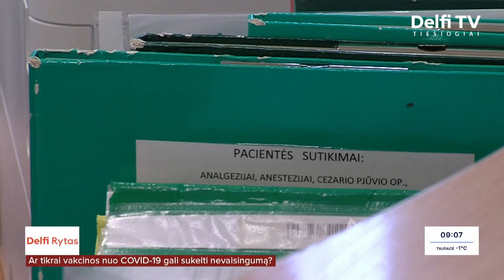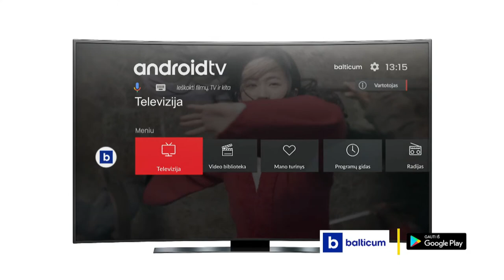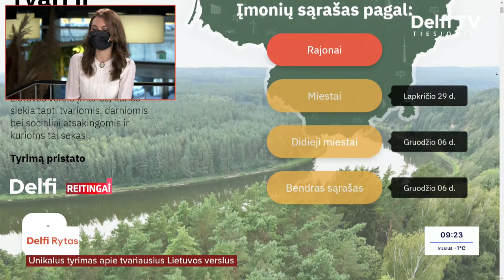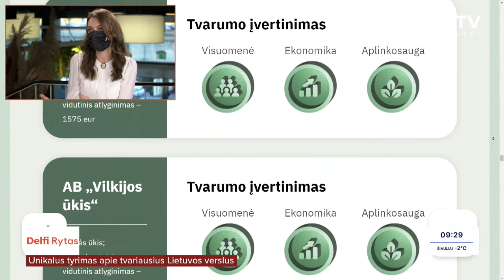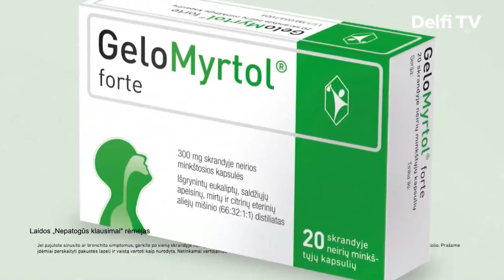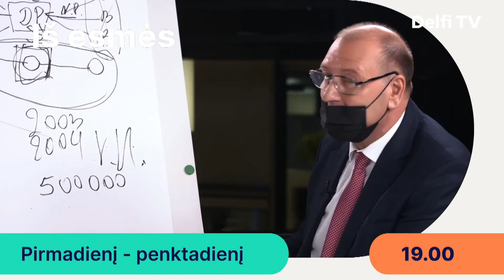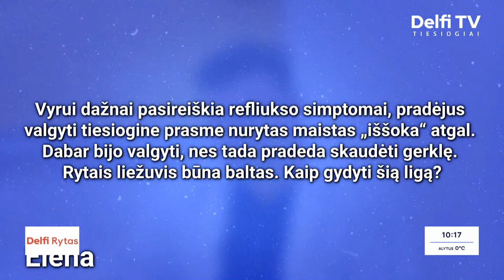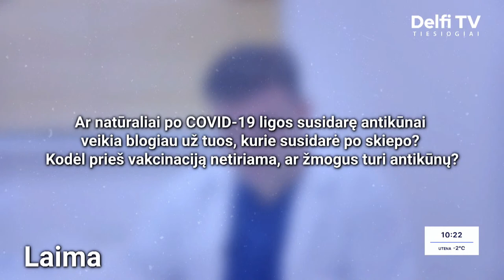Delfi Rytas. Koronaviruso ir vakcinos nuo COVID-19 įtaka vaisingumui: kas iš tiesų kelia pavojų?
Koronavirusui ir toliau siaučiant dalis moterų nedrįsta skiepytis, nes nerimauja, ar vakcina nuo COVID–19 nepakenks jų vaisingumui – susilaukti vaikų. Bet mokslininkai ir gydytojai sklaido sąmokslo teorijas. Apie tai laidoje kalbamėsime su gydytoja ginekologe Raminta Baušyte.

Žurnalas „Reitingai“ kartu su portalu „Delfi“ atliko didelio masto unikalų tyrimą apie tvariausius Lietuvos verslus. Tyrimu buvo siekta atspindėti kiekvieną šalies regioną, tad jis aprėpė absoliučiai visas 60 Lietuvos savivaldybių. Tyrimą pristatys „Tvari Lietuva" vadovė, žurnalistė Gintarė Bakūnaite.

Paskutinį lapkričio savaitgalį „Cido“ arenoje rinksis 72 geriausi pasaulio dviračių treko atletai, kurie varžysis Tarptautinės dviračių sporto federacijos rengiamoje dviračių Čempionų lygoje. Apie išskirtine varžybas „Delfi rytas“ laidoje papasakos Lietuvos dviračių treko karalienė Simona Krupeckaitė, perspektyvieji jaunieji dviratininkai Olivija Baleišytė ir Vasilijus Lendelis, bei „Cido“ arenos vadovas Tomas Inčikas.

Jaunosios kartos atlikėjo Viliaus Popendikio dainas galime išgirsti radijo stotyse bei televiziniuose projektuose, šįkart atlikėjas savo klausytojus nustebins dar viena premjera bei muzikiniu vaizdo klipu.

Uoslės praradimas sergant COVID-19 liga yra itin dažnas simptomas. Deja, kai kurie net ir pasveikę uoslės kurį laiką taip ir neatgauna. Į klausimą, kaip greičiau atgauti uoslę bei į kitus skaitytojų atsiųstus klausimus atsakė šeimos gydytojas Valerijus Morozovas.